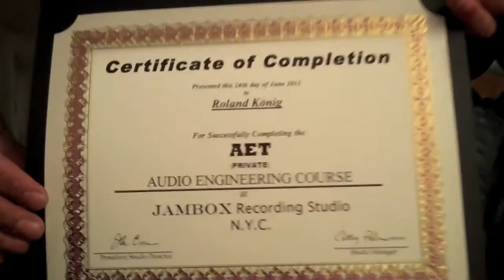ROLAND Completes his JAMBOX Audio Interactive Program!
Lee Evans presents Roland with his AET certificate! Now our man can work the boards!